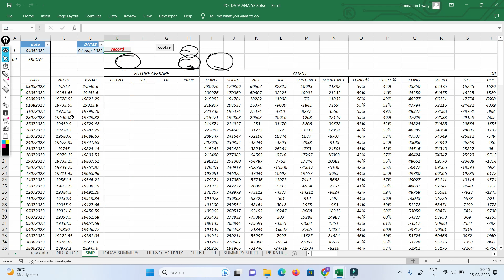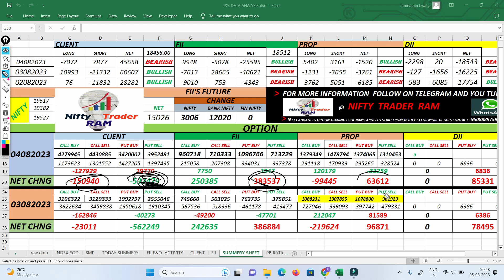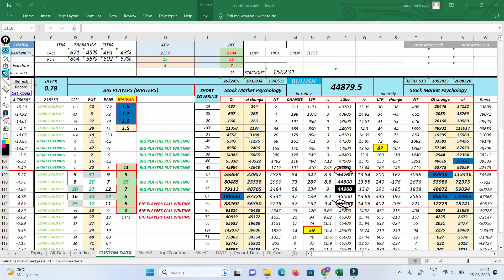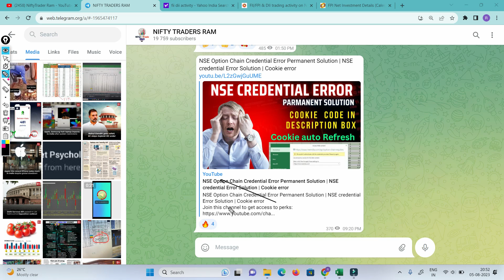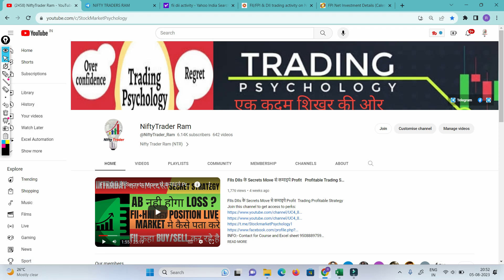FII F&O Data Analysis For Monday |Option Chain Analysis |Nifty Prediction |Bank Nifty Tomorrow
market psychology
 stockmarketpsychology

cnbc awaz
zee business